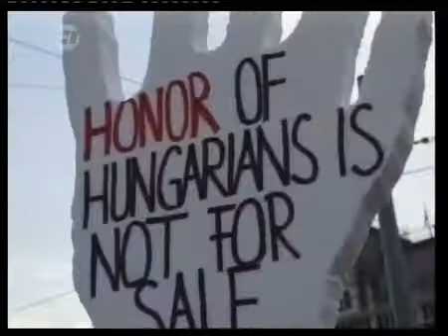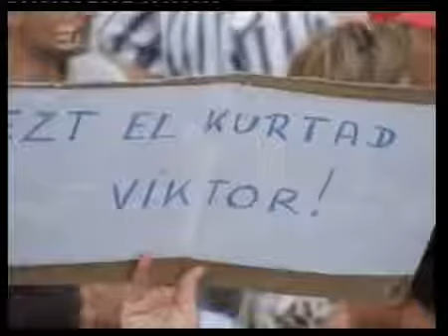Hungarians protest against release of Azeri officer ramil safarov